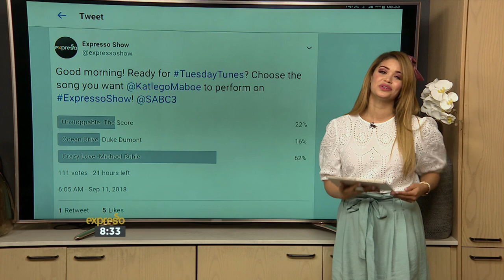Katlego Performs “Crazy Love – Michael Buble”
Every Tuesday Katlego Maboe will present three songs that he and his band have prepared, these songs will then be presented to our audience in the beginning of the show and they will be asked to Vote for their favourite out of the 3 on Twitter and on Facebook.
They can then go and dedicate their song choice on twitter or Facebook by using the hashtag TUESDAYTUNES and stand the chance for their dedication to be read out live on air.